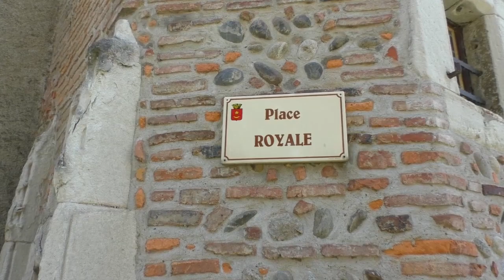Carte Pau's tale N°12- randonnée à Lescar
3ème numéro de Carte Pau'sTale consacré aux spots incontournables dans l'Agglo Paloise !
Direction la Cité Médiévale de Lescar.
Au programme : balade au cœur de la ville et le long des remparts, face à la chaîne des Pyrénées.
Vous allez, j'en suis sûr, tomber sous le charme de cette jolie commune située à 7 km à l'Ouest de Pau.
BONNE PROMENADE !

Les + de cet endroit :
-Ville riche d'histoire ;
-Vue imprenable sur les Pyrénées ;
-Coins ombragés pour retrouver un peu de fraîcheur l'été ;
-Infrastructures sportives impressionnantes : 4 terrains de beach volley ; 2 de basket ; 1 de hand + 1 Skate Park, 1 fronton ; 1 piste de saut en longueur et 1 aire de jeux pour les enfants... tout ça sur la plaine au pied des remparts dans un espace verdoyant face aux Pyrénées ! Que demandez de mieux ?